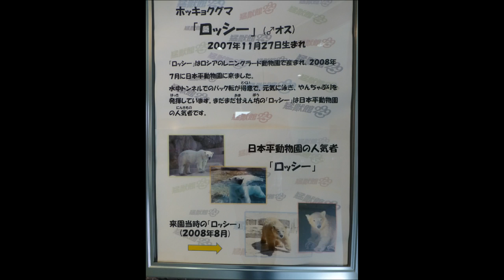2016.3.21 Polar Bear ホッキョクグマ 朝の動物園 ロッシー＆バニラ（日本平動物園）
撮影場所　日本平動物園　Nihondaira Zoo
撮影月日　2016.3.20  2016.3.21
「朝の動物園」の期間中に撮影したロッシーとバニラ。
「すごい」、「可愛い」　等お客さんの歓声が聞こえました。